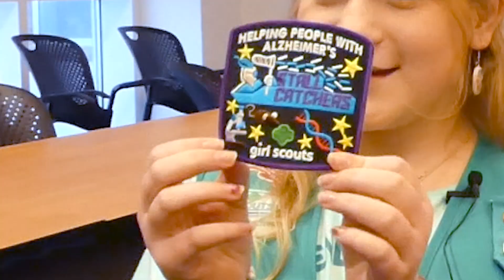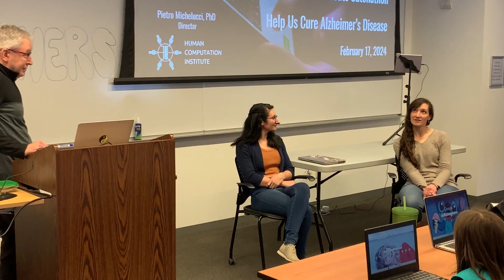Girl Scouts are playing Stall Catchers!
"More than a Patch" - documentary trailer
Girl Scouts are playing Stall Catchers! See to find out how to get a patch!